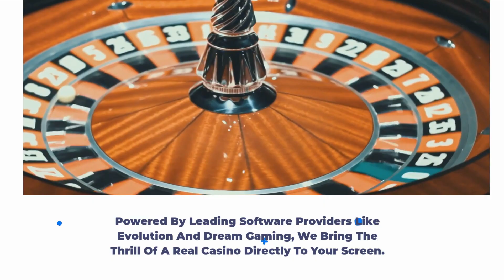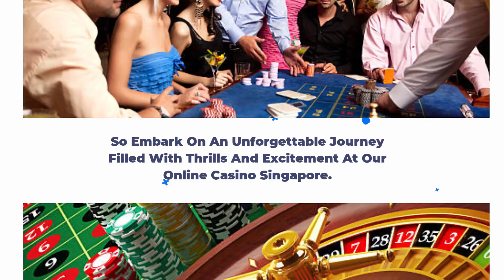Experience the Ultimate Thrills at IBC003: Singapore's Premier Online Casino!@ibcchannel5310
Are you looking for a complete onlinecasino that offers a thrilling gambling experience and big winnings? Look no further than IBC003, Singapore's premier online casino! Our extensive selection of games offers players an immersive gambling adventure from the comfort of their homes.

0:21 Sportsbook
0:33 Live Casino
0:45 Slot Games
0:56 Lottery

So embark on an unforgettable journey filled with thrills and excitement at our Online casinosingapore. Join us now!